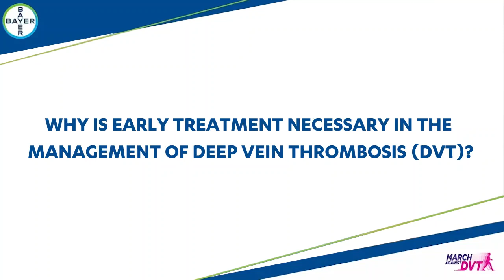Deep Vein Thrombosis - Understanding the Signs, Symptoms & Risks of DVT - Dr. Dhanesh Kamerkar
In this video, Dr. Dhanesh Kamerkar discusses deep vein thrombosis, also known as DVT. From identifying the signs & symptoms of DVT in the leg, such as blood clots, to the risks associated with DVT, watch this video for a better understanding of DVT.